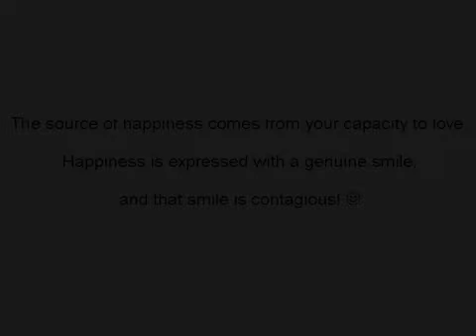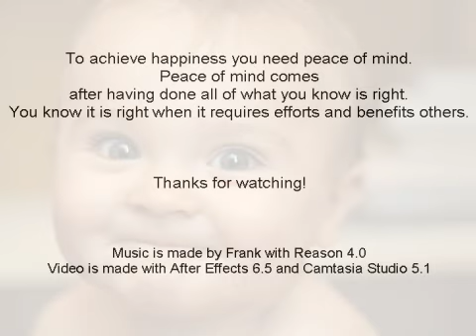Happiness, The expression of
The source of happiness comes from your capacity to love.
Happiness is expressed with a genuine smile and that smile is contagious!

To achieve happiness you need peace of mind.
Peace of mind comes after having done all of what you know is right.
You know it is right when it requires efforts and benefits others.

Music is made by Frank with Reason 4.0
Video is made with After Effects 6.5 and Camtasia Studio 5.1